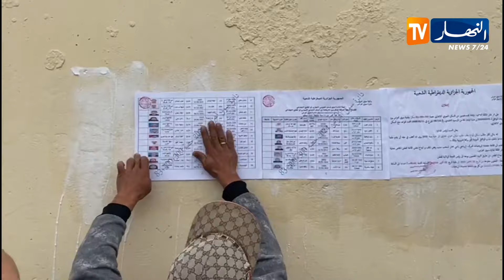سوق أهراس..الإعلان عن القائمة الإسمية المؤقتة للمستفيدين من السكن الإجتماعي